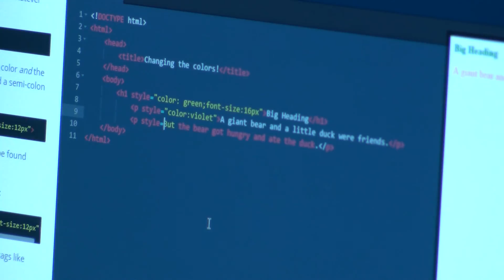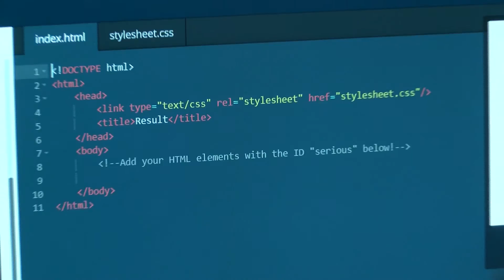Girls Can Code at EBPL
🔵 Girls Can Code held a week-long workshop at the East Brunswick Public Library for girls ages 13-17 to learn HTML and CSS computer programming languages in an effort to get more girls involved in the tech and computer science fields.